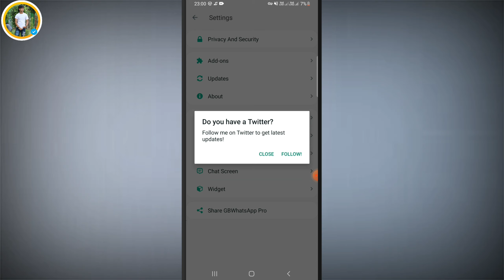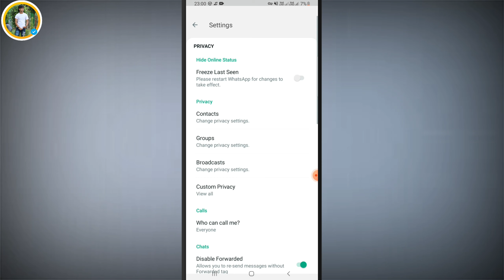How To Freeze Last Seen On GB Whatsapp || New Update!! GB Whatsapp Freeze Last Seen | New Trick 2022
About video :
GB Whatsapp
GB whatsapp Freeze Last Seen
GB Whatsapp Freeze Last Seen Setting
How to freeze last seen on gb whatsapp
how to fix freeze last seen on gb whatsapp
gb whatsapp last seen fix
hide last seen on whatsapp
gb whatsapp online toast

Comments 💌💌 Share

Your Queris:
Freeze and Hide last seen on GB Whatsapp
WhatsApp py Last Seen Freeze Kese Karen,gbwhatsapp
GB WhatsApp
new whatsapp tricks
whatsapp tricks
whatsapp hidden tricks
WhatsApp py Last Seen Freeze Kese Karen
gbwhatsapp
GB WhatsApp
new whatsapp tricks
whatsapp tricks
whatsapp hidden tricks
how to freeze last seen in gbwhatsapp
gb WhatsApp me last seen ko freeze kaise karen
freeze last seen in gb whatsapp
Freeze last seen
what is Freeze last seen in gb WhatsApp
gb whatsapp me last Seen ko freeze kaise kiya jata hai
gb WhatsApp Me last seen ko freeze karne se kya hota hai
how to set last seen in whatsapp
whatsapp time setting
hidden tricks of whatsapp
how to hide last seen
whatsapp last seentube mall
whatsapp tricks
whatsapp last seen change
last seen whatsapp
hide last seen kaise dekhe
whatsapp par apna last seen kaise chupaye